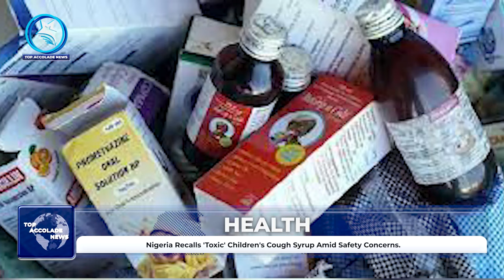NOLLYWOOD STAR JUNIOR POPE DIES IN BOAT ACCIDENT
Nollywood actor Junior Pope Odonwodo, popularly known as Jnr Pope has died in a boat accident while traveling to film a movie in Nigeria's Delta state, his fellow actors have said.
The film star was earlier reported to have survived the accident when doctors attempted to resuscitate him in a hospital.
"It's so so sad that our joy was short lived. Two notable hospitals tried their best to revive him but to no avail. We finally lost him," Emeka Rollas Ejezie, the president of the Actors Guild of Nigeria (AGN), posted on Facebook.